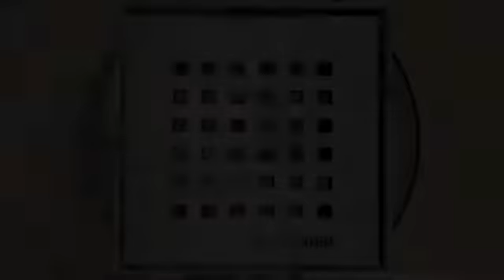Einbauvideo zum CeraDrain 48 Bodenablauf von Dallmer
Dieses Video demonstriert Einbau und Montage eines Dallmer CeraDrain Bodenablaufs - Schritt für Schritt.